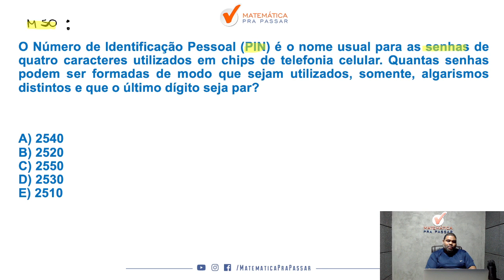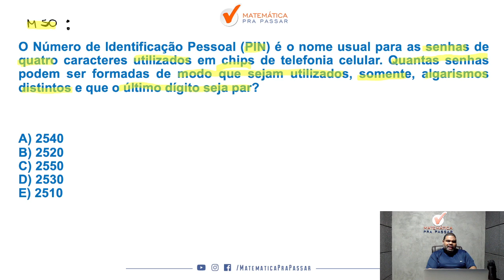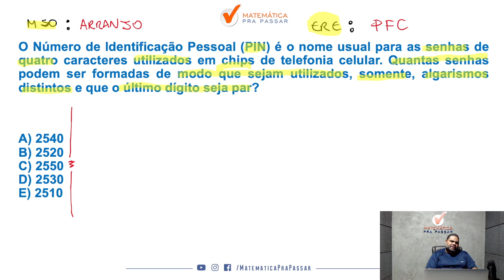Análise Combinatória não erre mais - Quiz MPP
Você quer aprender Análise Combinatória para concursos?

Então você precisa aprender com esse vídeo onde nosso professor, Marcão, mostra quiz de Análise Combinatória. Para garantir muitos pontos na prova da Matemática e mandar muito bem na prova do seu concurso

Para você ser aprovado nos concursos precisa mandar muito bem em matemática e com esse vídeo você irá ter um Guia Prático para interpretar e saber o que utilizar nas questões de Análise Combinatória para concursos.

Agora basta dar o play no vídeo e aprender Análise Combinatória não erre mais - Quiz MPP